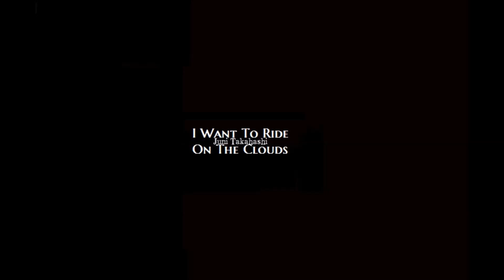ジュニーズ・タッチの「雲にのりたい」２０２２カヴァー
ハロー！超高齢化社会/Hello! Super-aging society
Juni Takahashi/I Want To Ride On The Clouds/2022Cover
KaraTube Karaoke Channel/Unplugged Home REC
作詩：大石良蔵　補作詩：なかにし礼　作曲：鈴木邦彦
歌：黛ジュン　１９６９年